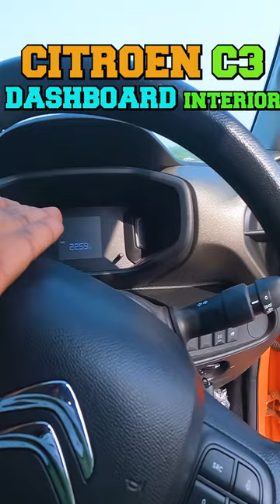Citroen C3 Dashboard Interior Short